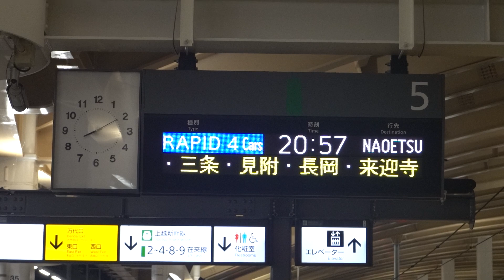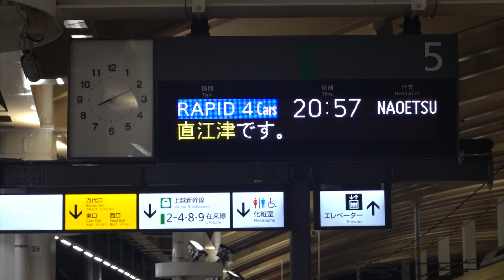20200808 快速らくらくトレイン信越号直江津行き 新潟駅電光掲示板